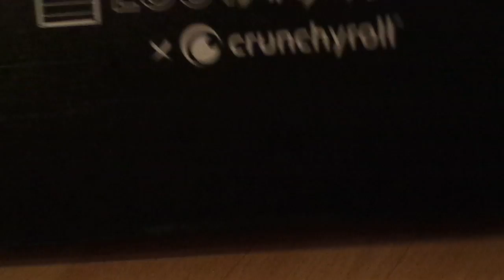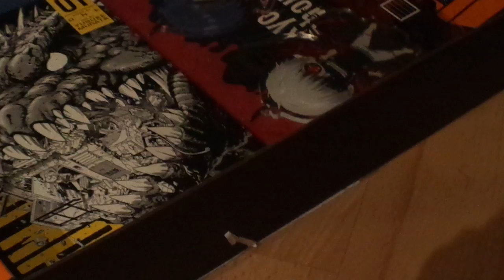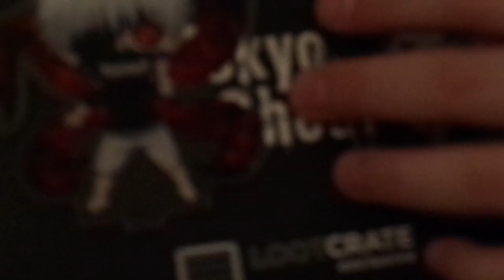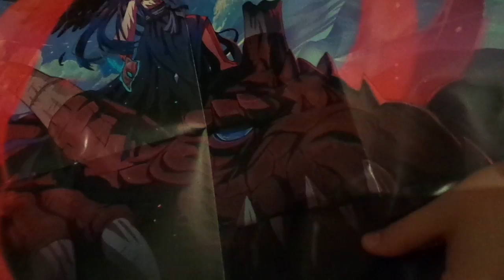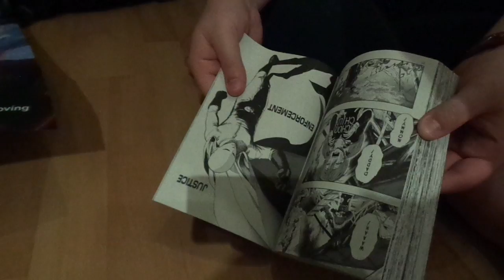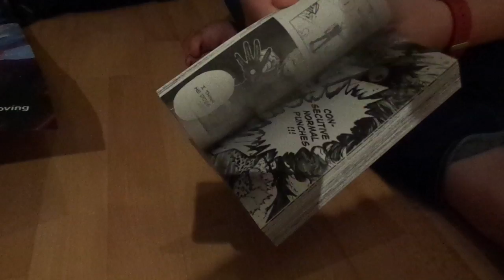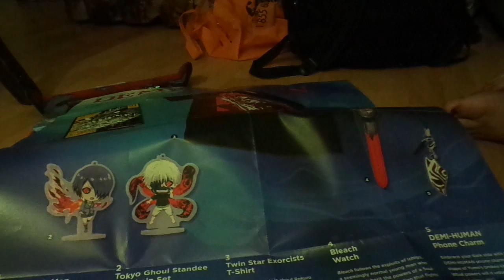LootAnime Unboxing the Second (w/ MarvelRaven)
In which I try to upload this video for the third time because cats...